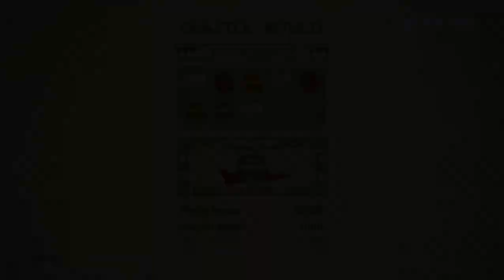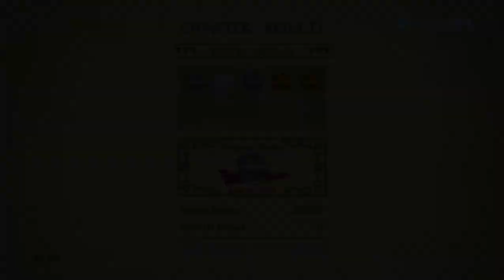The Legend of Korra | The Spirit World Full Gameplay (Extreme Mode)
In this Legend of Korra gameplay segment, we delve into the mystical Spirit World, where Korra must navigate through enchanting landscapes and face otherworldly challenges. Watch as she uses her bending abilities to solve puzzles, combat spirit enemies, and restore balance to the realms. Join us on this ethereal journey and experience the magic and mystery of the Spirit World!